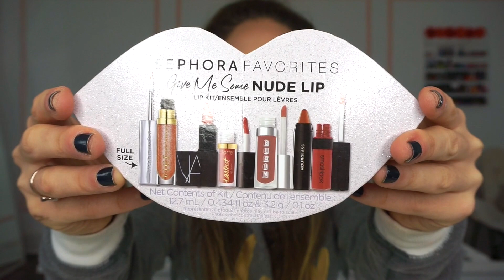NEW! Sephora Favorites GIVE ME SOME NUDE LIP KIT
Hey GUYSSSSS! I hope you enjoyed this review video of the new Sephora Favorites Give me some NUDE lip Set! What were your thoughts on it?